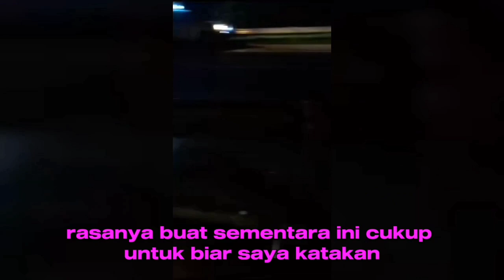Misai Harimau Botak Dicuri Orang‼️